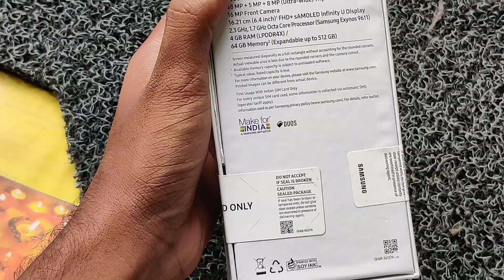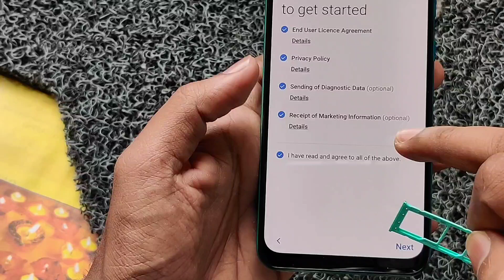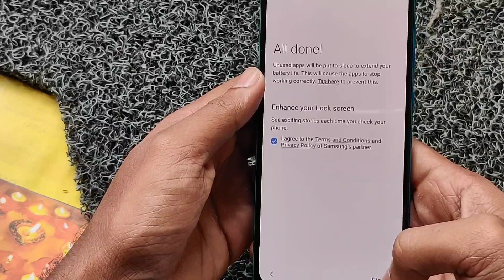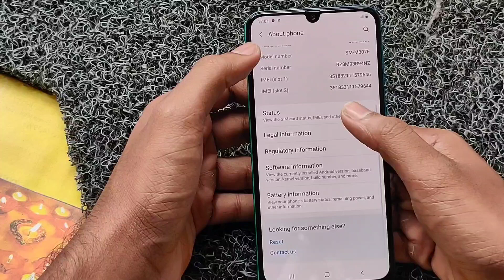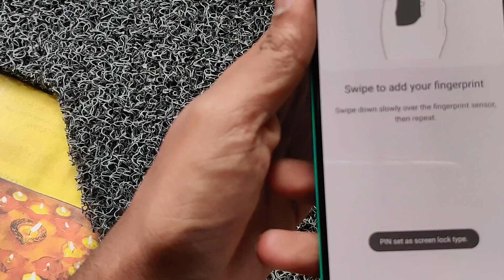SAMSUNG M30S UNBOXING 💥💥💥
Samsung Galaxy M30s unboxing & overview it has a 6000 mAh battery with 15w fast charger has a 6.4" SAMOLED Full HD+ screen comes in 4/6 GB RAM and 64/128GB storage powered by Exynos 9611 Octa core processor based on 10nm process a triple rear camera 48MP + 8MP (Ultra Wide) + 5MP depth and 16MP front facing camera.

Samsung Galaxy M30s is sold in India via Amazon
pricing starts at Rs 13,999 and 6GB+128 GB 16,999